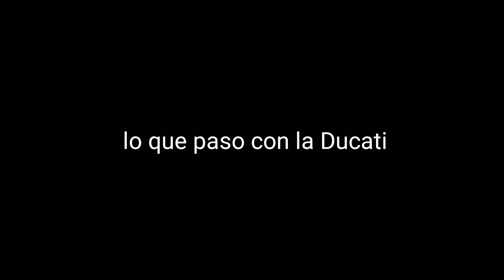Ducati PANIGALE 1299 - ya no llego a 3 marias - krazy - biker fatalyti del amigo.Gil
Una hermosa moto y que fuerte accidente ... no s vio cómo estubo el trancasoo pero esperemos que este bien el amigo Gil. lo material se recupera broo saludos. ..